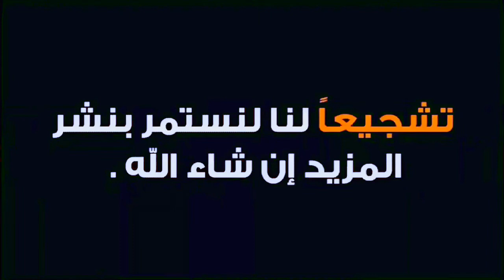تعاطف معهما الجزائريون.. شهرة ونسيمة تستعدان لإعادة البكالوريا بعد إقصائهما العام الماضي